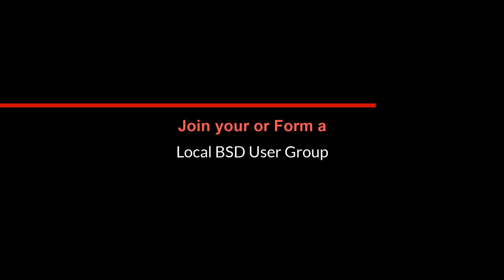Blake Willis -Network Architect- Interview at EuroBSDCon 2018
Blake Willis Discuses with Tom Smyth How he has used BSD in his IT Career, looking back on his early days of adopting BSD in the late 90s and what features of BSD he is really excited about. Thanks Blake for your Time in this Interview